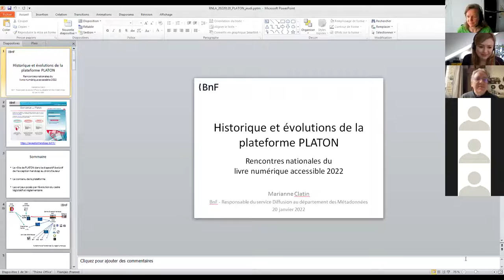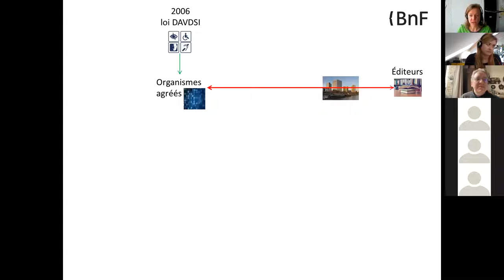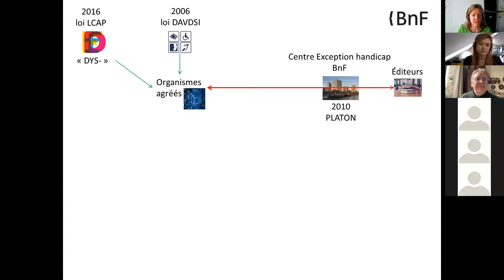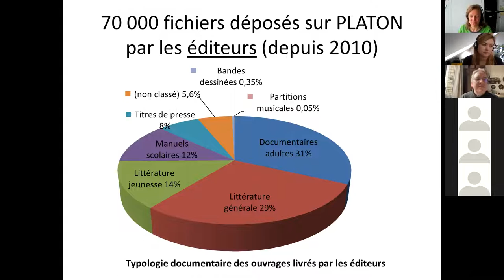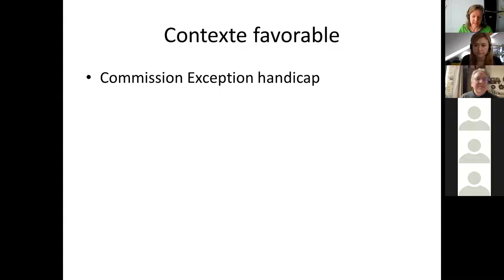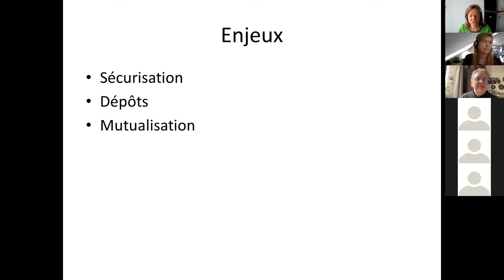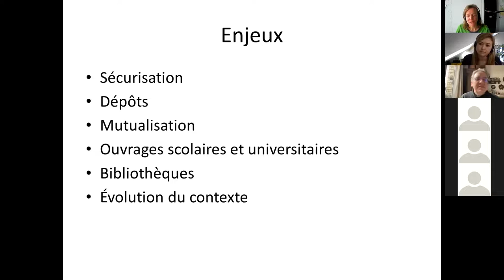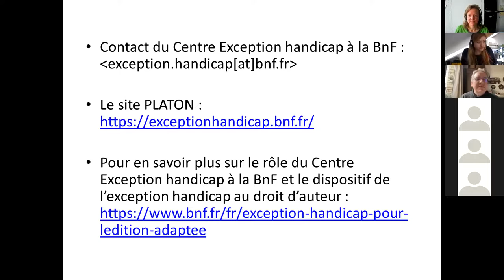5 - Historique et évolutions de la plateforme Platon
Intervention de Marianne Clatin, responsable du service Diffusion des métadonnées à la Bibliothèque nationale de France, dans le cadre des Rencontres nationales du livre numérique accessible (RNLNA) du 20 janvier 2022.